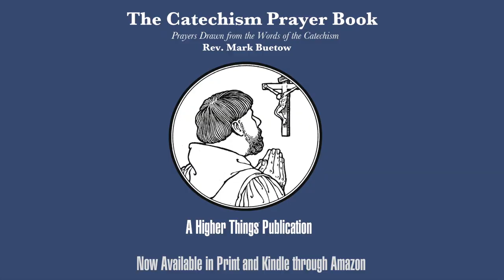Confession (of Peter) - A Higher Things® Video Short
Peter's confession is about Jesus, who Jesus is, what kind of God is He. He's one who suffers and dies for our sins. If you confess a Christ who doesn't suffer and die, you're confessing a different Jesus than the one Peter confessed. This isn't about Peter. And it isn't about the words apart from the confessor. It's about the Lord's Words given to be confessed.

If you have questions or topics that you'd like discussed on Higher Things® Video Shorts, email them to or send a text to .